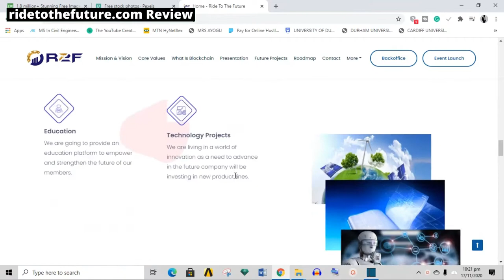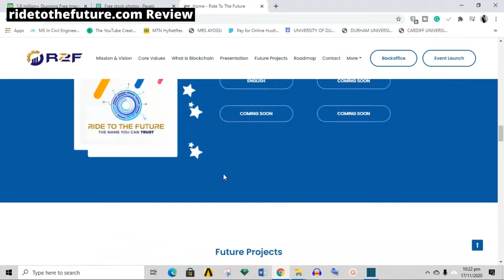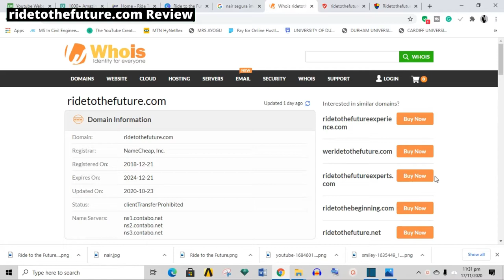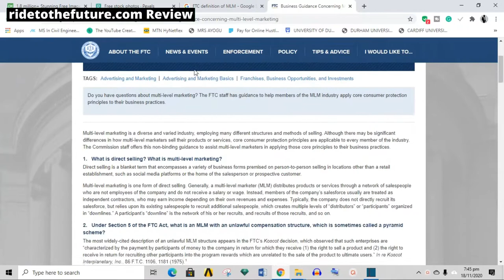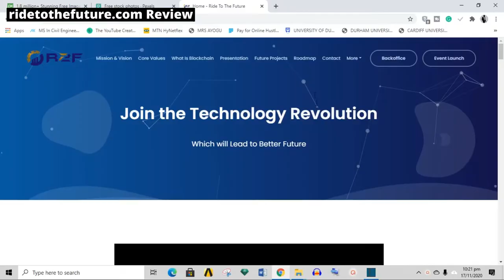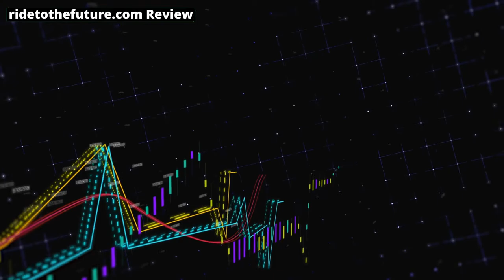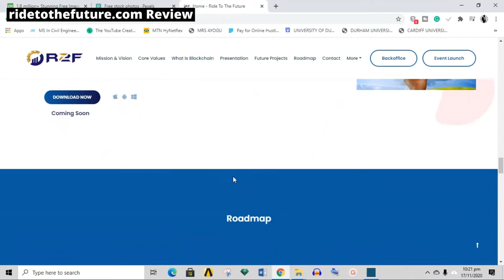Ridetothefuture.com | LEGIT OR SCAM | COMPREHENSIVE REVIEW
RIDE TO THE FUTURE (R2F) REVIEW: SCAM OR LEGIT BITCOIN, FOREX TRADING MLM? - WATCH BEFORE JOINING
OK, FOLKS! WELCOME TO YET ANOTHER INTERESTING REVIEW VIDEO ON THIS CHANNEL.

Today, we going to look at a Bitcoin/ Forex trading MLM known as Ride to the future. This review is yet another special request made by one of our subscribers by the name: Eswar Visakan a few weeks back in the comment section of one of the older videos. If there are investment platforms you guys want us to do a review on, please leave them in the comment section and we will get back to you guys on that one shortly.
In this review video, I shall discuss the evolutionary journey of Ride to the future (R2F) highlighting with unbiased disposition the possible red flags and finally take a stand as I normally do on review videos on this channel rating it on a scale of 0 to 100. 0 representing a completely untrustworthy investment platform and 100 representing safe to invest.
The review will center on:
• (Background, CEO,longevity/ sustainability)
• Nature of the company
• Support
• Review with ScamDoc.com and scam adviser. Com
• Social media presence
• Company products
• Compensation plan
• Conclusion: is it legit or a scam?
But before I head into the video proper, if you are new to this channel, on this channel, we review businesses websites and apps, we talk about how to make money online, and finally, we discuss investment and personal finance. So if all that sounds good to you go ahead and smash that subscribe button, and the notification bell so that you can be informed whenever we put out new videos.
Also, remember to drop a like on this video. It helps out the channel tremendously and it takes only a second to do. Thanks as you do so, and with that out of the way, let's head straight into today’s video.

R2F: Background information
This is one of the latest network marketing companies to pop up in the Forex bitcoin niche. The company claims it generates its external income through forex and cryptocurrency trading.
R2R says it deployed cutting edge artificial intelligence software to trade on bitcoin and forex for their members. They claimed to have years of expertise in trading on various platforms across forex, cryptocurrencies, commodities, and assets management. When I checked out their website, they didn’t provide any corporate address, only a virtual address. However, a video on the website stated that its head office is in Tower Bank, Financial Centre, 50th Elvira street Panama City, Panama.

CHEERS!!!